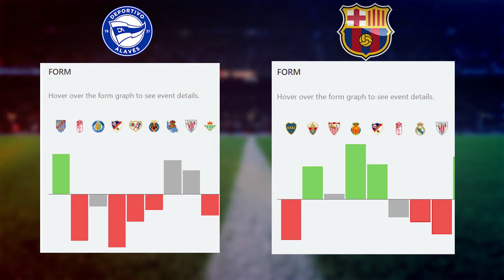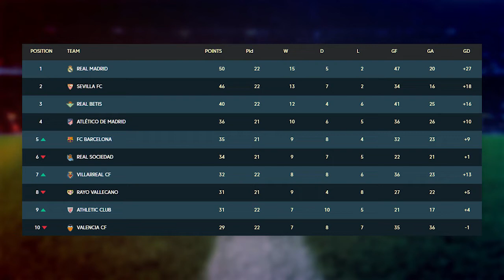FC Barcelona Get Back To Winning Ways. Deportivo Alaves 0 FC Barcelona 1 Match Review. La Liga 2022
Barca registered their first win in 4 matches as they scraped past Deportivo Alaves at the Mendizorroza on a chilly Sunday Night. The win sees Barca stay within one oint of 4th placed Atletico Madrid with the two sides set to face off after this international break.

 ►►► Attributions ◄◄◄